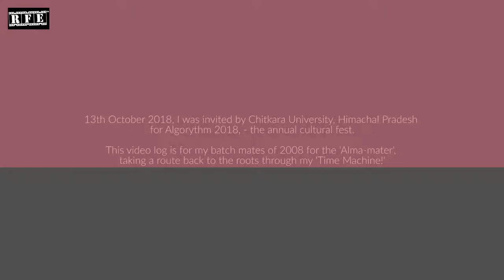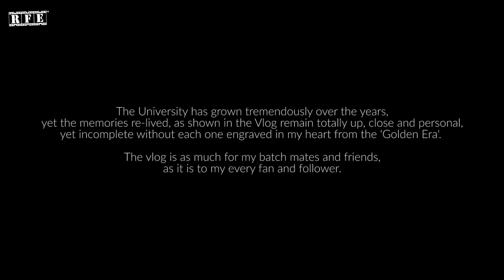Staff Room, Audi, Aur doston ki puraani harkatein l | VLOG Part #2 | Ojaswwee at Chitkara University